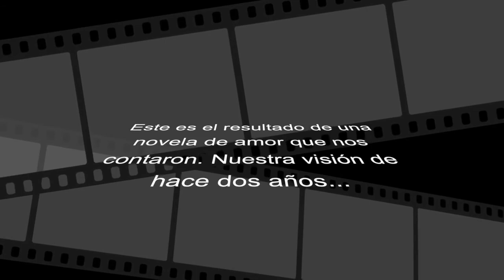Después del invierno | La Retahíla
La reseña en stopmotion de una novela de Guadalupe Nettel, Después del invierno, para conmemorar el Mes Internacional del Cine Casero.
Nick Drake, Day Is Done.